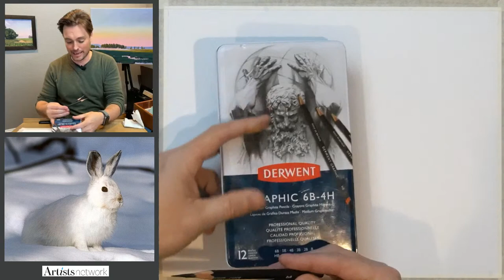Hare We Go! | Drawing a Snow Hare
Drawing Together, with Artists Network - Episode 78: Hare We Go! | Drawing a Snow Hare

This is a cute little fella! In this episode, we'll tackle the subtle values and soft textures this snow hare challenges us with. Follow along using this reference image

We want to see your drawings! Share your finished pieces and any tips with us on the episode pages at Artists Network

You can buy the materials I recommend now!

Today, I'm working with:
* Smooth Drawing Paper
* Graphite Pencils (I'm using Derwent Onyx pencils)
* Blending Stumps

In this session, we'll cover:
* Drawing and Sketching a rabbit
* Drawing texture
* Drawing snow

Join artist Scott Maier,  Wednesdays at 3PM EST.

This series is designed to provide useful drawing tips for beginners and artists of all levels learn how to draw in charcoal, graphite, chalk, and more! We'll cover topics such as: how to draw a realistic eye, drawing eggs, rose drawing, drawing landscapes, how to draw hair, drawing portraits and faces, how to draw hands, and more!